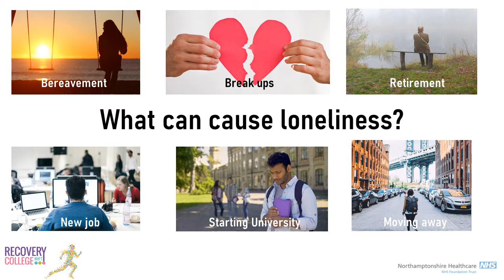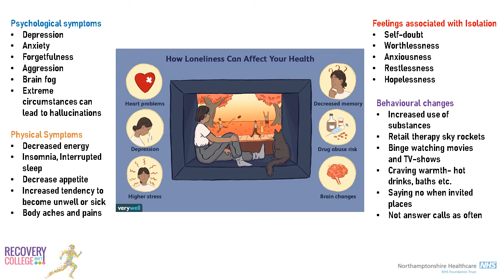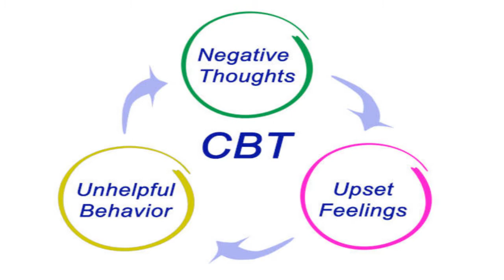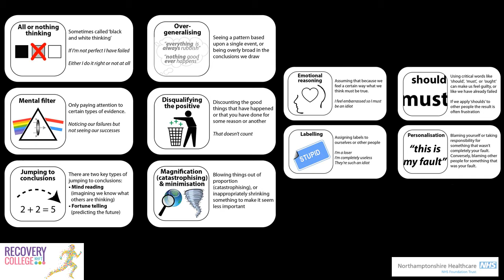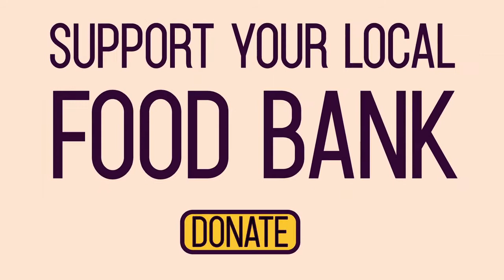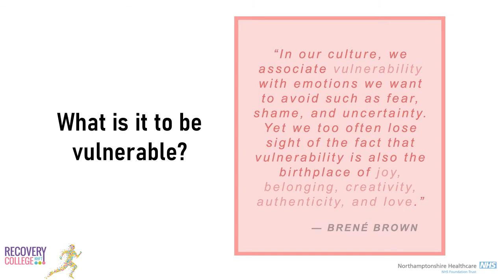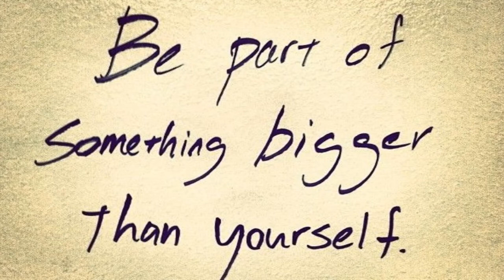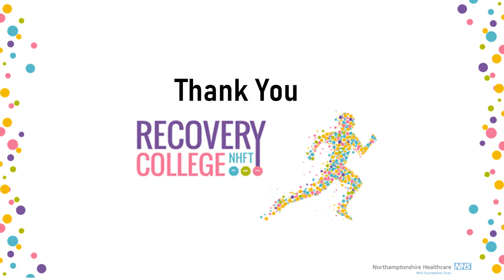University Mental Health Day 2021 | Reducing Loneliness